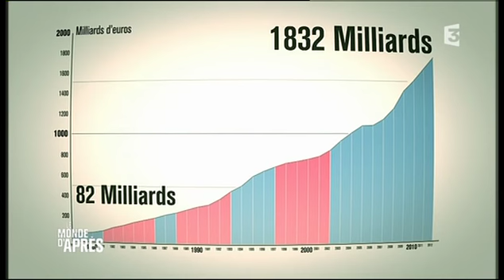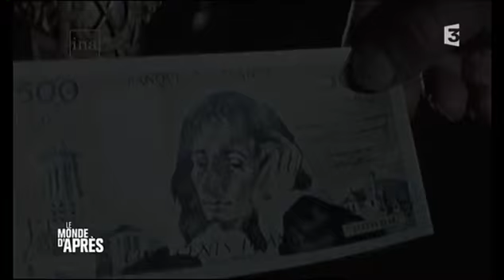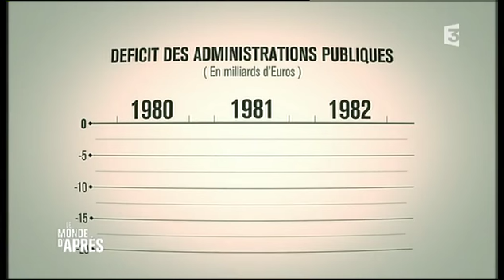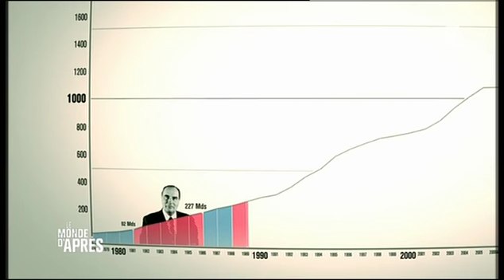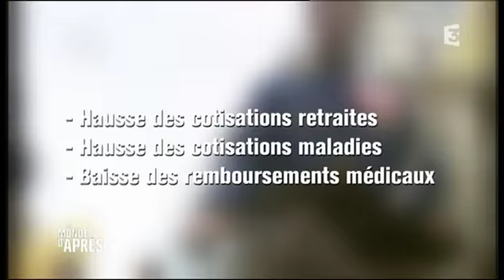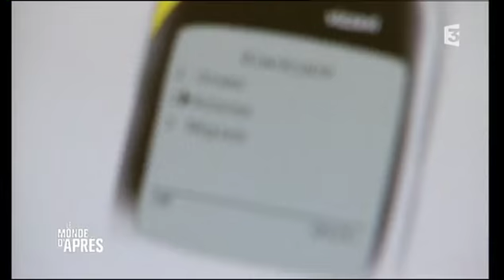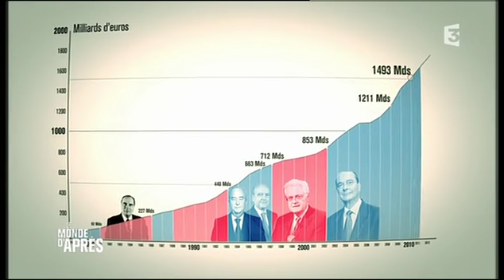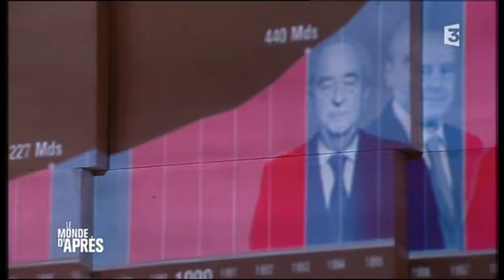HISTOIRE DE LA DETTE FRANCAISE 1969-2012 Part 2.